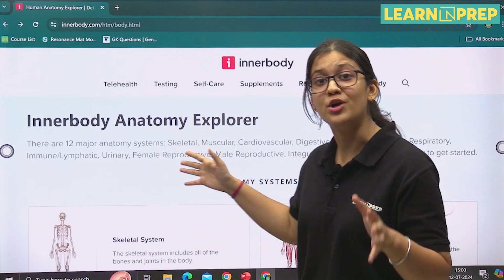Best Website for Anatomy Study: Interactive 3D Graphics on InnerBody.com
Discover the best website for studying human anatomy! InnerBody.com offers interactive 3D graphics that make understanding the human body easier and more engaging. Perfect for students, educators, and anyone interested in anatomy.

🏫 398, New Rajeev Gandhi Nagar, Kota
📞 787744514